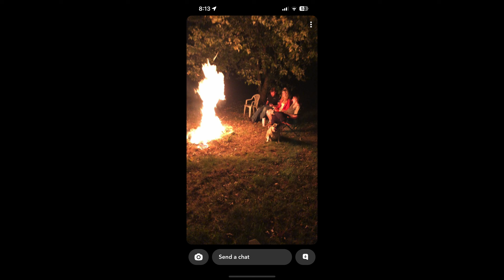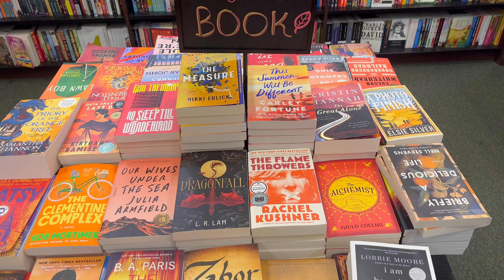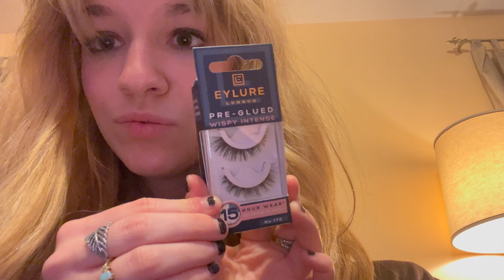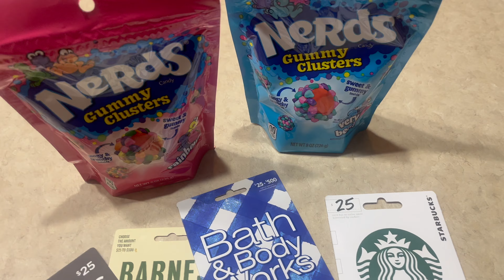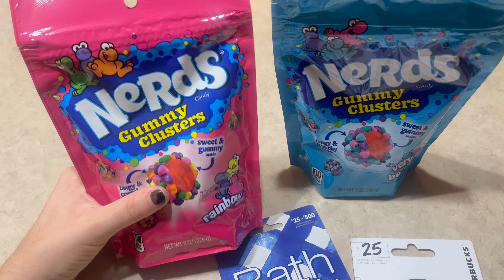23RD BIRTHDAY VLOG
So grateful for my life